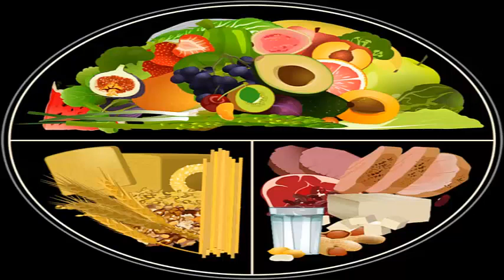SUPLEMENTOS HERBALES GRASAS Y DIABETES PLANIFICACION DE COMIDAS ALIMENTOS QUE BAJES LA GLUCOSA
diabéticos
diabetico
diabetes mellitus
diabetes